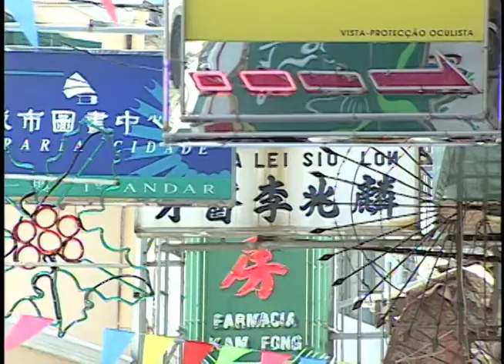demo RSS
Demo CNN historias hechas para CNN Espanol